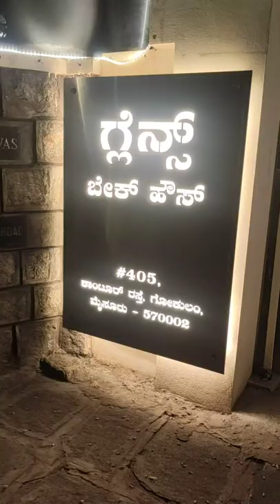Glen's Bake House Gokulam Mysuru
Huggies Wonder Pants Diapers combo video shortsindia viralmore We're back with another video in this series of Best In Mysuru. We're covering one of the OGs of Mysuru cafes - Glen's Bakerhouse. A whole bunch of eating amazing food like red velvet cupcakes, croissants, pizzas, frozen mud pies and more! Glens Bakehouse is definitely one of the places one should visit in Bengaluru to go on a decadent, gastronomic experience!